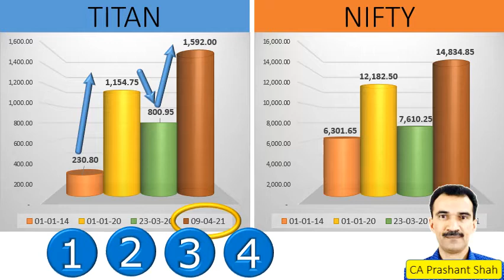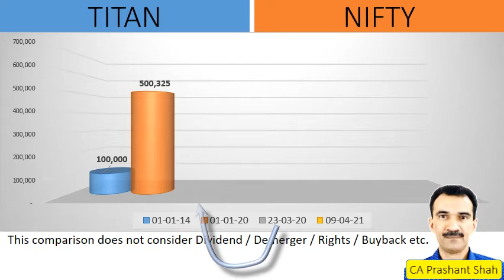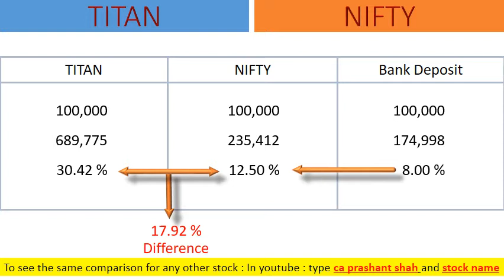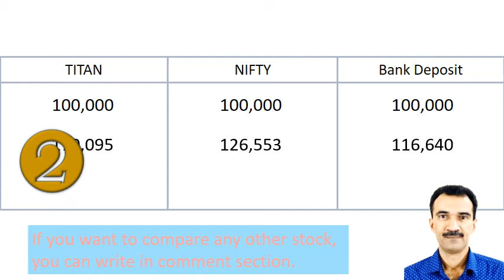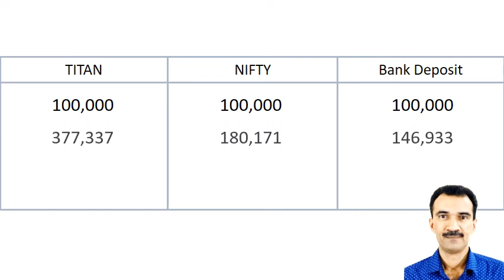TITAN Share Analysis